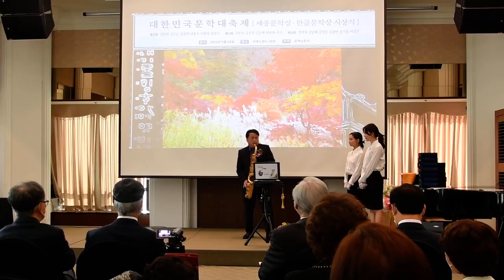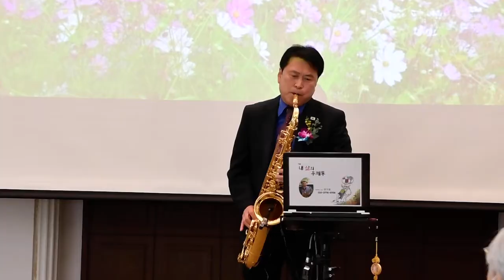축하연주 -색소폰 연주 문기홍 연주가 / 가을을 남기고 떠난 사람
제14회 대한민국 문학 대축제
(제12회, 제13회, 제14회 세종문학상, 14회 한글문학상 시상식)
일시 : 2022년 9월 28일
장소 : 서울 프레스 센터 20층
주최 : 문학신문사, 경북신문사